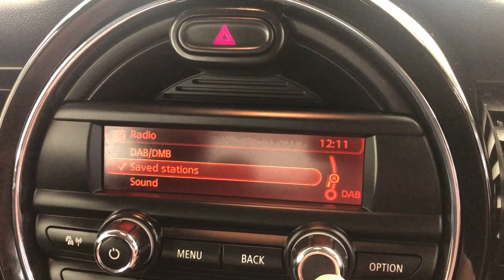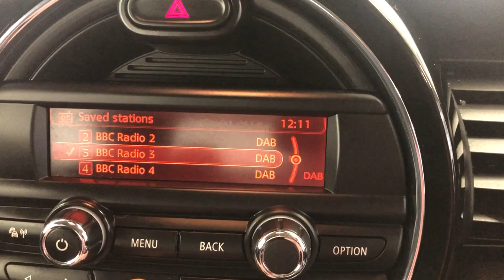Country Car Barford Warwickshire Mini Copper for sale CV358DS